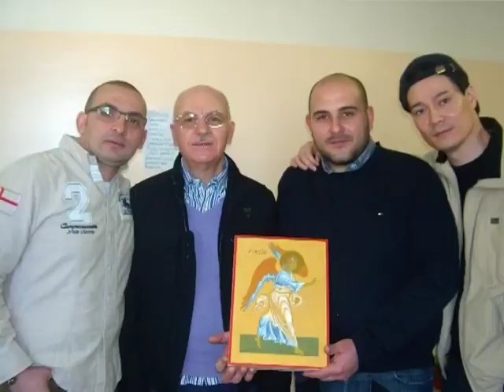Icone dal carcere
12PORTE - 3 novembre 2011: Dal 7 al 12 novembre sarà visitabile presso il Centro Poggeschi di Via Guerrazzi una mostra di icone dipinte dai detenuti della casa circondariale della Dozza. È il risultato dei corsi di iconografia realizzati all'interno del Carcere.